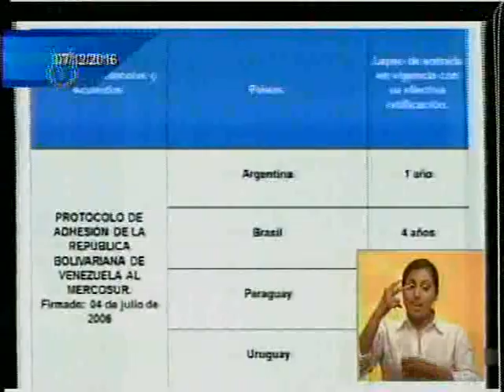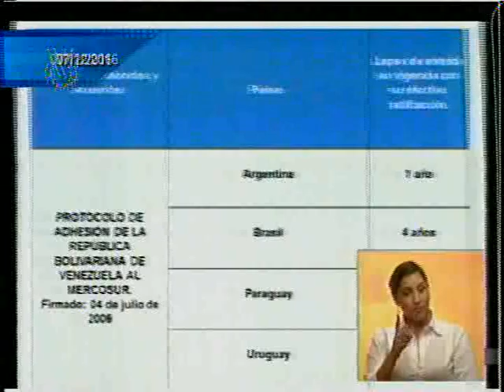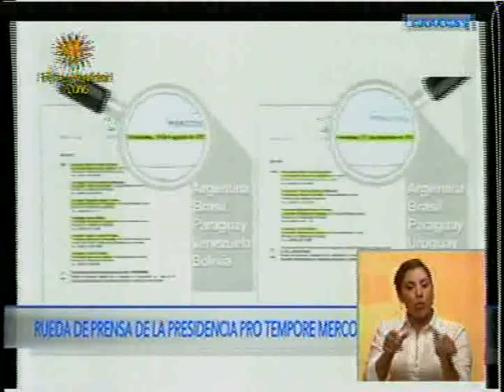Canciller ratificó la posición de Venezuela como parte del Mercosur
Venezuela es y seguirá siendo parte del mercado Común del Sur (Mercosur), ratificó la canciller de la República, Delcy Rodríguez, en rueda de prensa en Caracas, en atención a un grupo de cancilleres del bloque que intentó suspender al país aduciendo que “no ha internalizado” la normativa de grupo, a la cual Venezuela se sumó 95% en cuatro años.